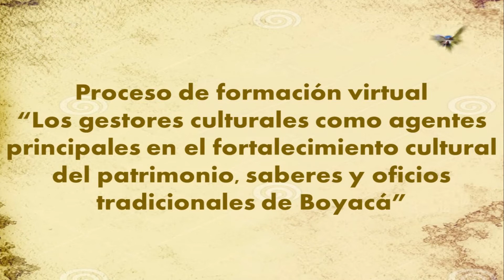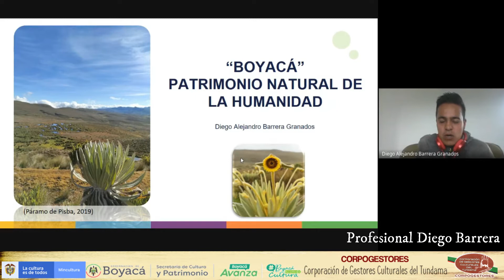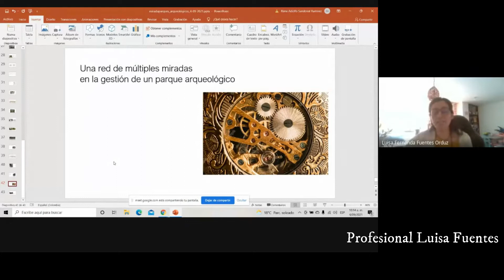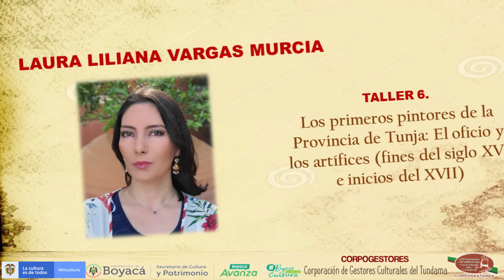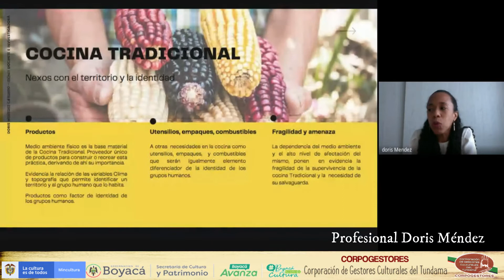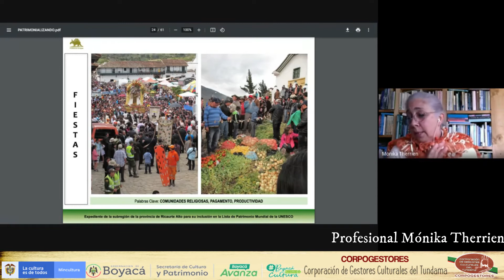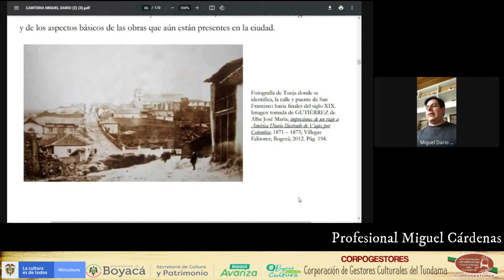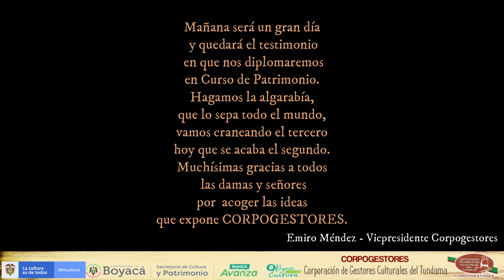VIDEO- DOCUMENTAL: 2do Curso virtual "Boyacá Reconoce su Patrimonio"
Proyecto desarrollado por la Corporación de Gestores Culturales del Tundama - CORPOGESTORES

Video documental que recoge las principales reflexiones de los participantes del 2do Curso virtual "Boyacá Reconoce su Patrimonio" desarrollado en el marco del proyecto: Proceso de formación virtual: Los gestores culturales como agentes principales en el fortalecimiento cultural del patrimonio, saberes y oficios tradicionales de Boyacá.

Proyecto apoyado por:
Ministerio de Cultura en su programa de Concertación Nacional
Secretaría de Cultura y Turismo de Boyacá en su programa de Concertación Departamental.

Año: 2021